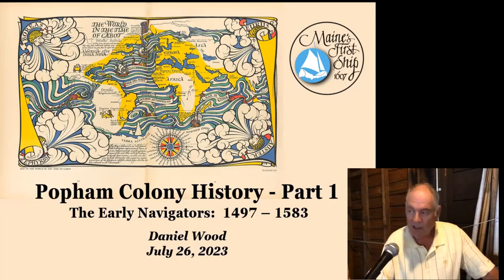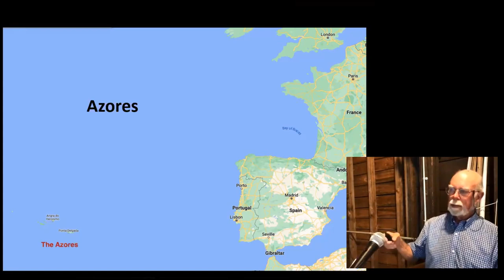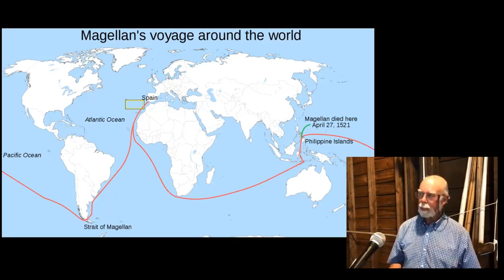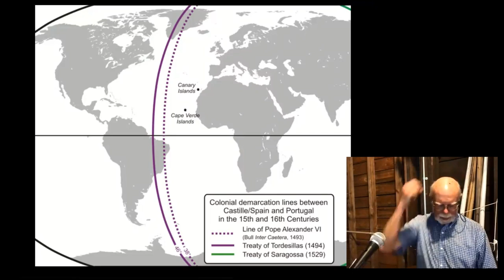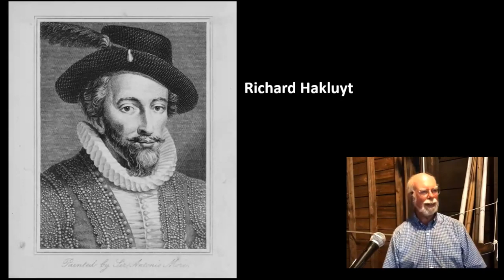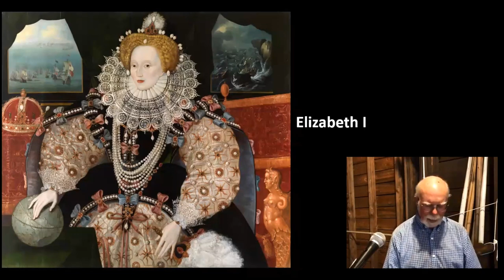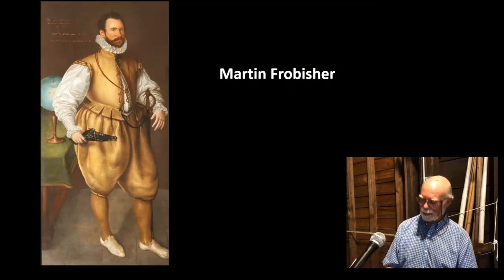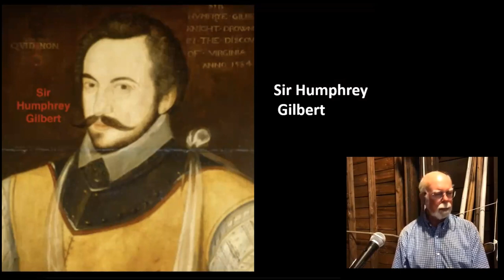Popham Colony History 1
Dan Wood presents the history of exploration leading up to the Popham Colony from 1496 to 1583.